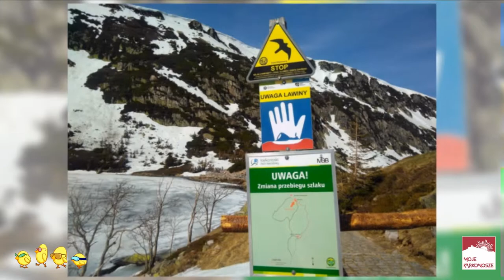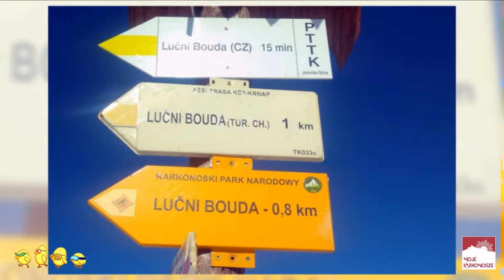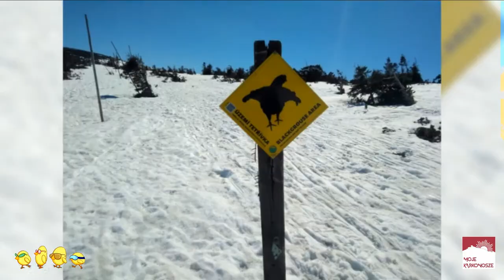Karkonosze wielkanocne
Krótka relacja z wielkanocnego weekendu w Karkonoszach.